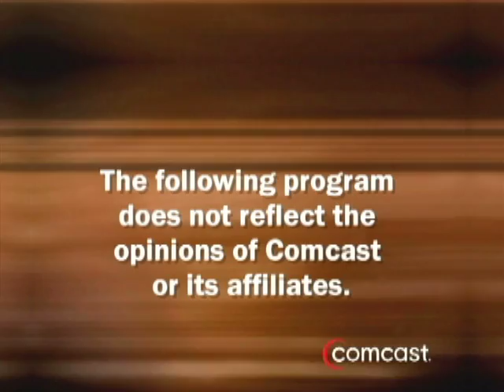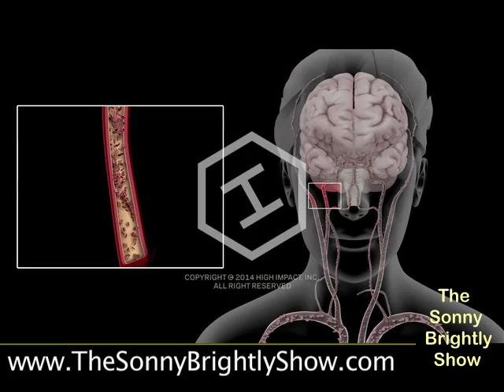Alicia Fonseca Unplugged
Sonny Brightly Show S1 E4. It's career day on the Sonny Brightly Show as radio host Alicia Fonseca stops by to talk about her life as an on air personality!